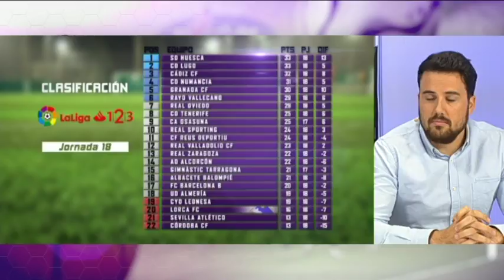10/12/2017 Popular Deportivo - Lorca FC